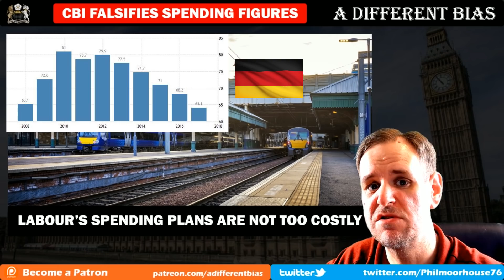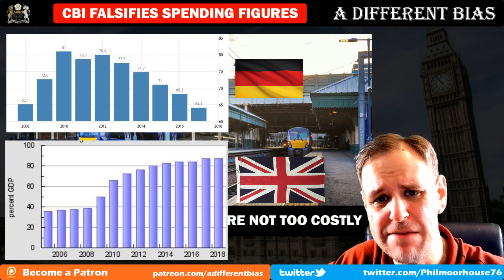CBI Admit to Lies About Spending Plans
The CBI deliberately inflated the costs of Labour's spending plans, as well as misleading the public by failing to draw comparisons with Conservative spending plans. In this video, I explain who the plans of Jeremy Corbyn are actually an investment in the country, and can be afforded in the event of a Labour government forming.